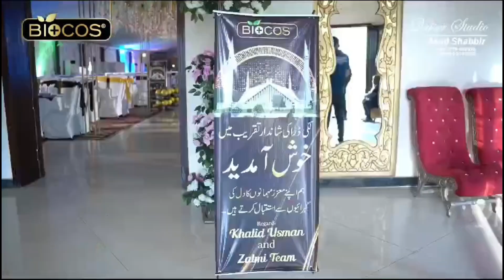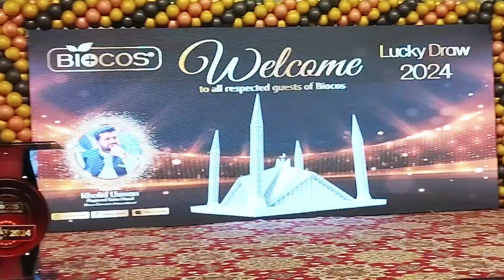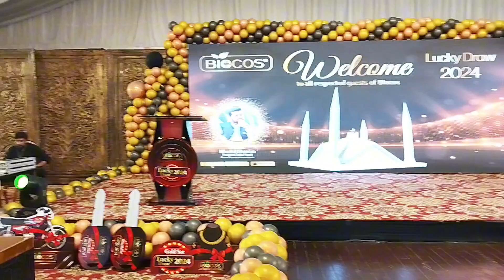Biocoss K events ka menu | International level events organising ideas